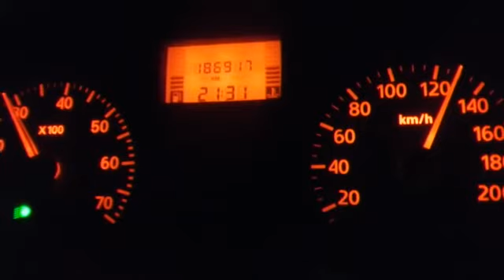Devir-Hız ilişkisi. Dacia Logan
Bu test şanzımanı değişen arabanın 3000 devirde hangi hıza çıktığını tespit etmek için yapıldı.